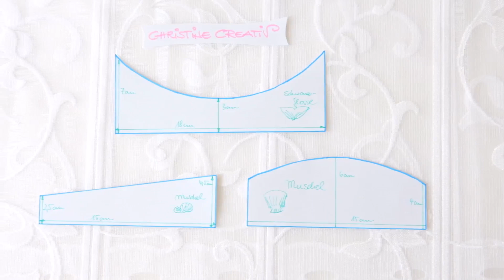Tutorial 💙 Embellishments 💙 Fächer Elemente basteln 🐚 Fächer Ideen 🌸 PerlenPüppchen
heute habe ich eine Anleitung für Euch 💚 und ich zeige Euch wie ich eine GrußKarte und eine BlumenDeko mit FächerIdeen bastele…
💛 Viel Spaß beim  Zuschauen &  NachWerkeln💚

…unter dem ZusammenBasteln findet ihr die BastelUpdates & Anleitungen von den lieben Kreativen 🌸
und hier auch ...

… 🍰 ☕ 🍏 hier habe ich rasch die Links für Euch gesammelt …
🎨 wir freuen uns schon sehr auf Eure tollen Videos 🍰 ☕ 🍏 …

    🍏 ☕ 🍰 Tschau mit Kakao 🍰 ☕ 🍏